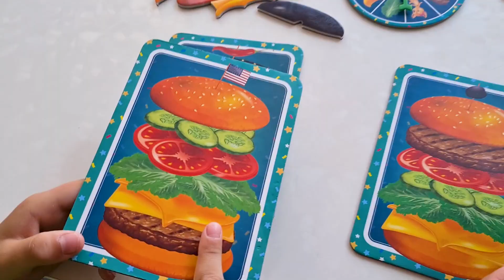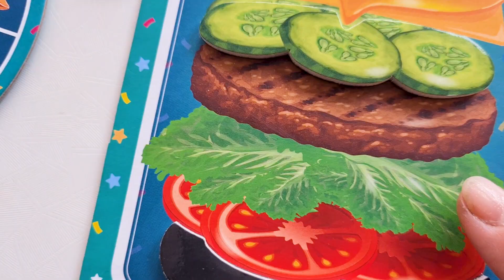Burger battle / video for kids